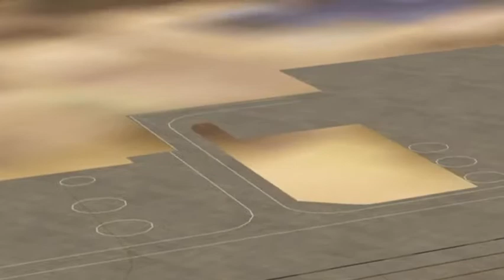Olympic Airways (Boeing B747-200) - TakeOff & Landing | Athens Int'l Airport.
Olympic Airways (Boeing B747-200) - TakeOff & Landing at (LGAV) Athens Int'l Airport, Athens, GREECE.